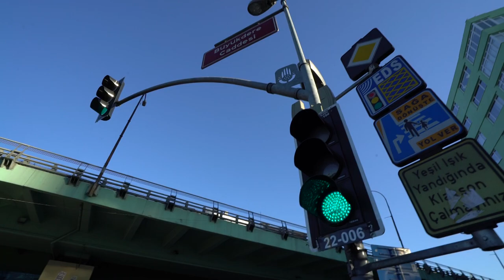Evlilik Okulu Mehmet İlknur Çifti Simit Satma Görevi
Aynur Ayaz'ın sunuculuğu ve Uzman Psikolog Yeşim Akıncı'nın danışmanlığında Evlilik Okulu hafta içi her gün 14:30'da TRT 1 ekranlarında izleyici ile buluşuyor.